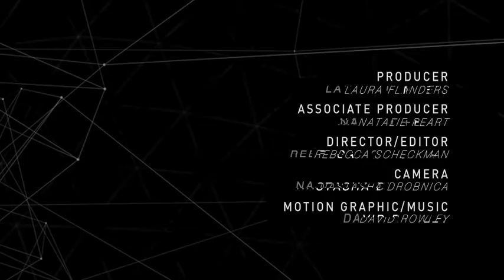Gar Alperovitz: We are Living in the Pre-History of the Next American Revolution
"If you counted poverty the way every other nation in the world counts it a quarter of our society is in poverty," says political economist Gar Alperovitz. So why is it then, that Alperovitz also says we may be witnessing the pre-history of the next American Revolution? What's up? Distributed by OneLoad.com